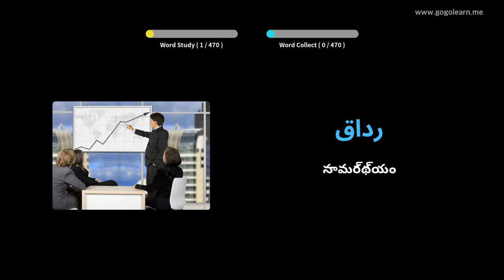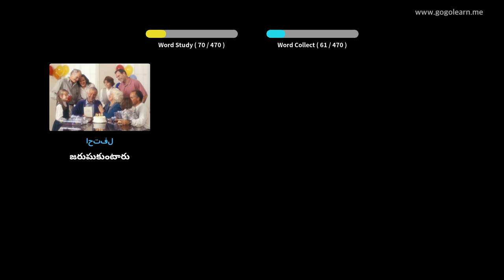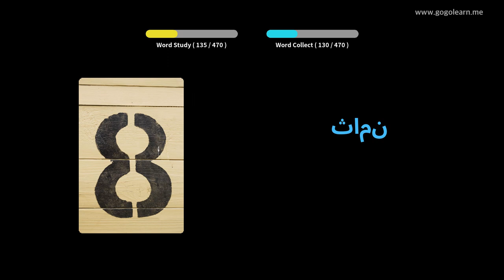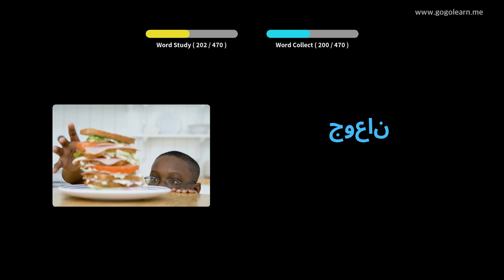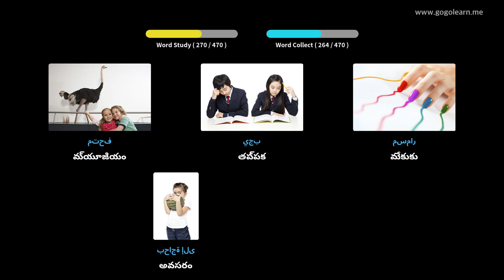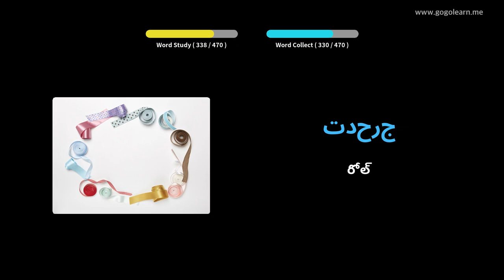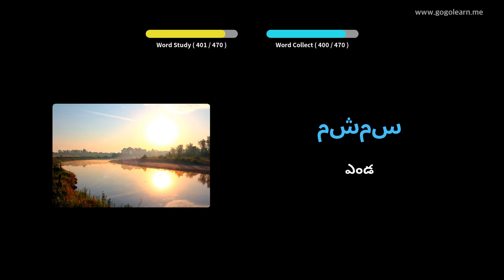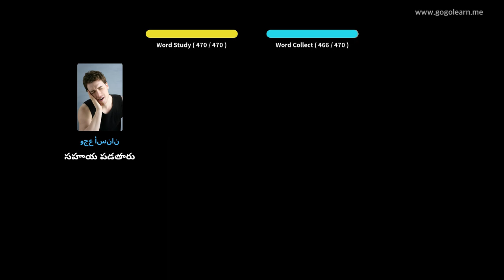అరబిక్ పదజాలం ప్రాథమిక పాఠశాల | Golearn